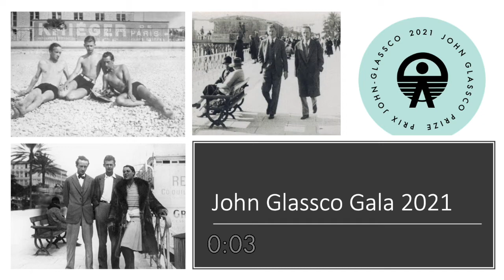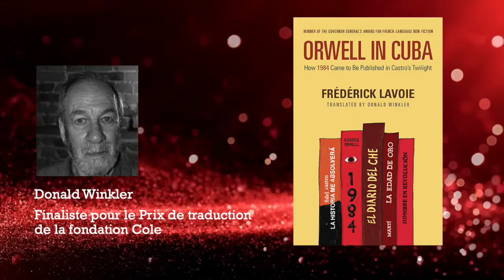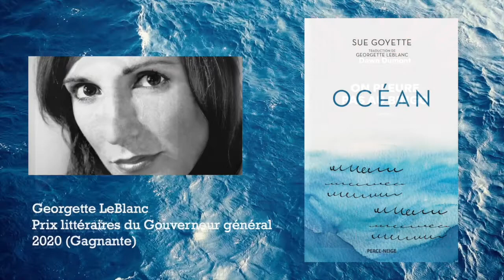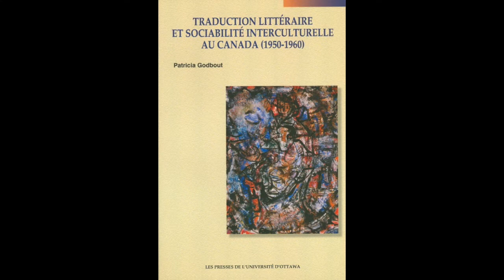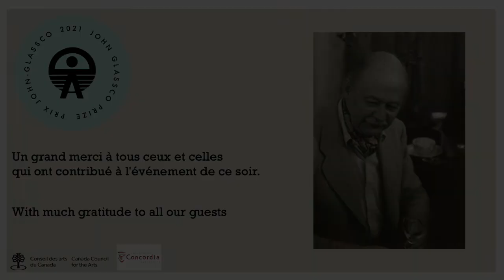John Glassco Gala 2021 / Soirée John-Glassco 2021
La 37ème remise du Prix de la traduction John Glassco. Au programme: un entretien entre Patrica Godbout et Brian Busby sur le thème de la contribution littéraire de John Glassco, l'intronisation de Godbout et Phyllis Aronoff comme membres honoraires de l'ATTLC, la remise du prix, et bien plus encore !
The 37th John Glassco Translation Prize Gala. Join us for a conversation between John Glassco scholars Patrica Godbout and Brian Busby, the induction of Godbout and Phyllis Aronoff as honorary members of the LTAC, the awarding of the prize, and more!